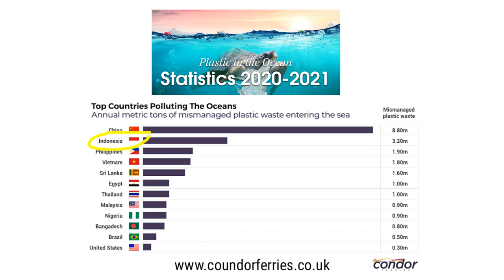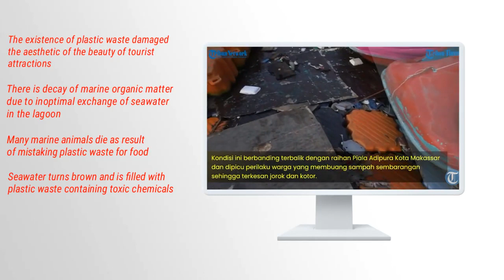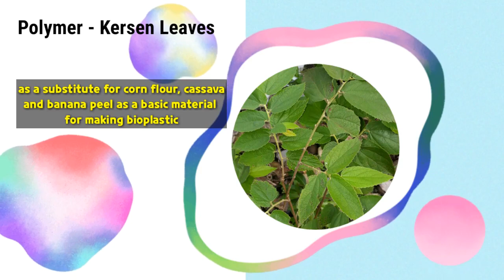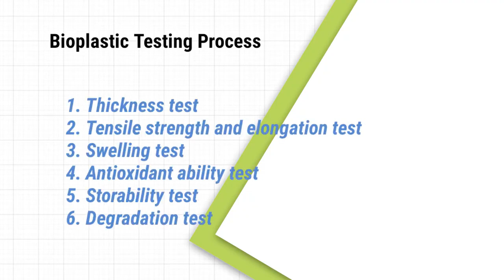WISF2021_LS-SC-032_Pa'roko: Bioplastic Innovation from Kersen Leaves Muntingia calabura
Video Presentation of Dedeng Wahyudi from Hasanuddin University, Indonesia for World Innovative Science Fair 2021

Project ID: LS-SC-032
Title: Pa'roko: Bioplastic Innovation from Kersen Leaves Muntingia calabura as Plastic Bag Substitution Goods in Makassar City Supporting the Achievement of the 12th and 14th SDGs 2030

Give this video likes for support the research!